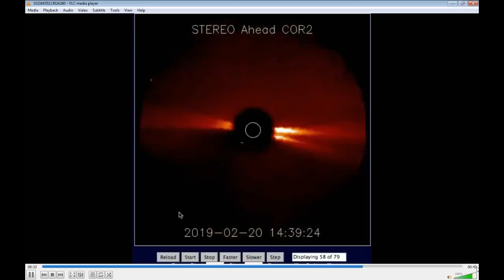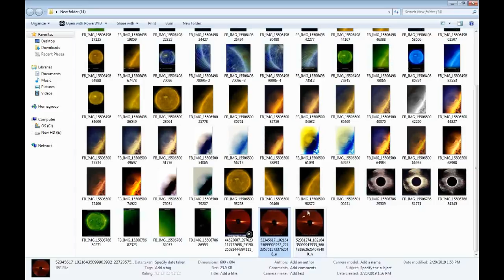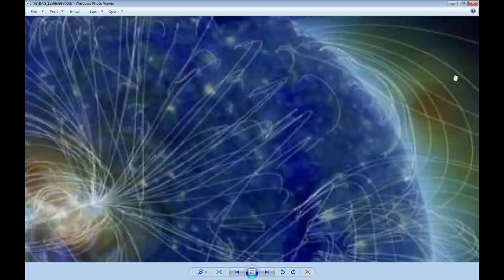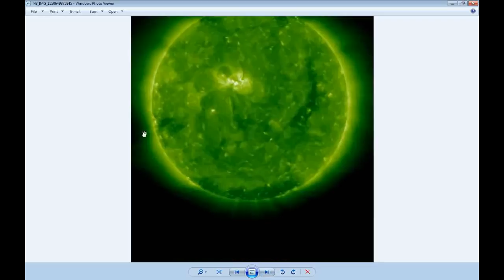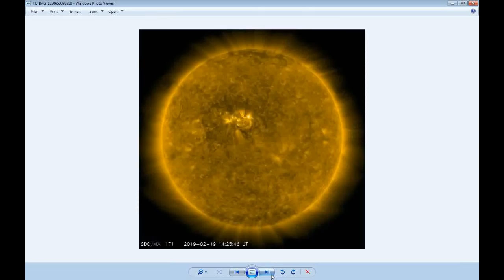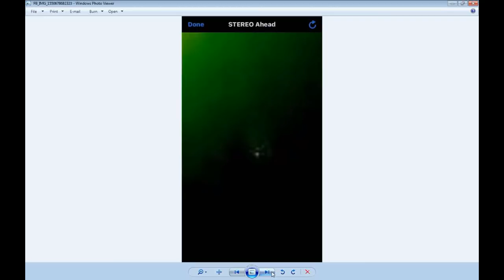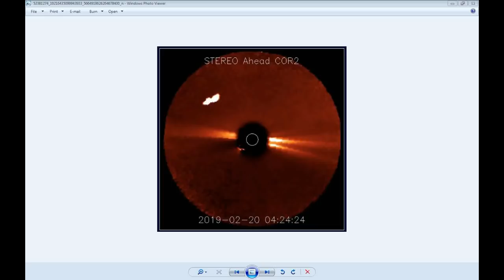Solar burst/flare under the Sun and 3 objects on stereo!